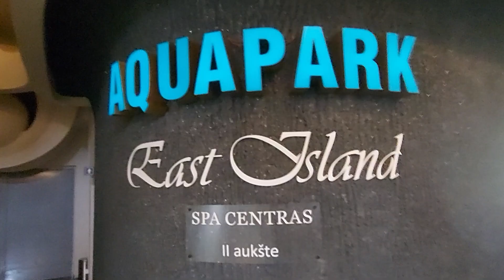Aquapark w Druskiennikach 2.Litwa 🇱🇹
Litwa 🇱🇹
Druskienniki.
Wyjście z aquaparku.
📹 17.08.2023